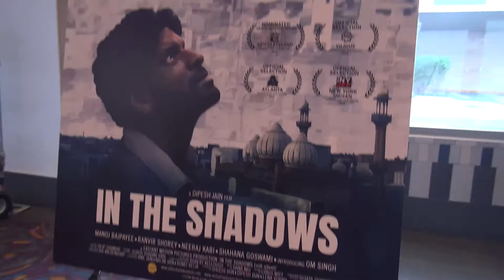Showbiz India covers IFFLA 2018 Opening Night Red Carpet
Shay Ali talks to filmmakers, actors and many more about the Indian Film Festival of Los Angeles and it's opening night movie, In The Shadows starring Manoj Bajpayee.